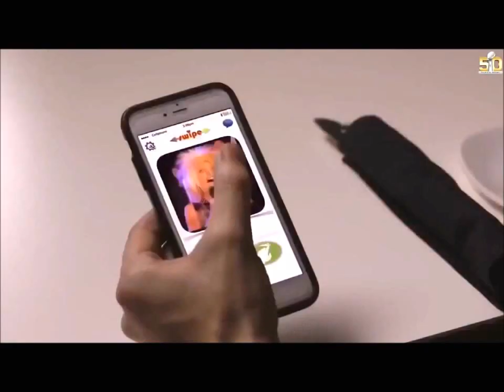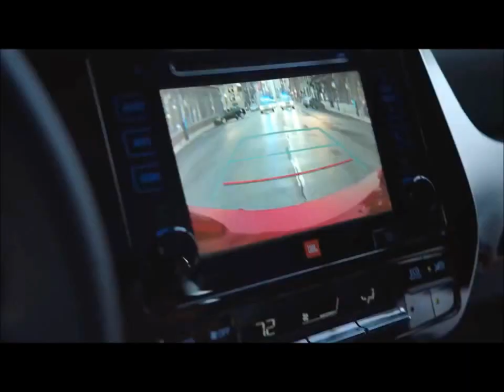I Rate Super Bowl Commercials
Hello people! I know that the Super Bowl was like two weeks ago but I really wanted to give you guys a valentines video last week so this week I finally get to rate some Super Bowl 50 commercials! I didn't put all of them in there for the sake of the videos time so I just put in a couple that stood out to me the most. I did rate more of them maybe I'll make part two someday?